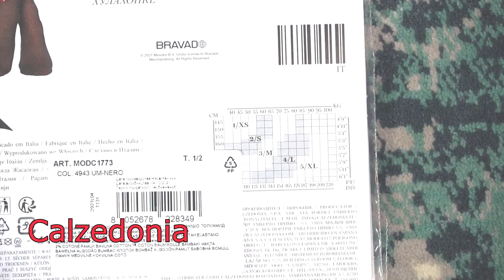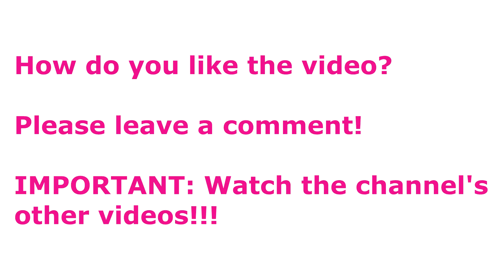NEW TRY ON Rolling Stones Editon Black